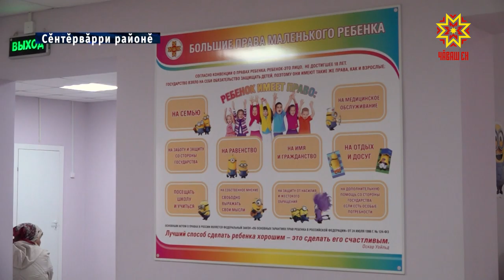Тĕп хулари тухтăрсем района тухса çӳреççĕ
Гастроэнтеролог, невролог, нефролог, аллерголог. Районсенчи сиплев учрежденийĕсенче ку специалистсем пурте çук. Унччен вĕсем патне Шупашкара каймалла пулнă. Халĕ вара тухтăрсем хăйсем чирлисем патне çитеççĕ. Пĕр кунтах темиçе специалист патне лекме май пур.